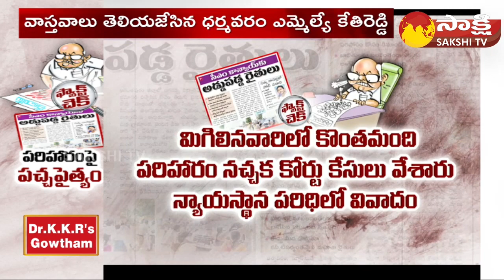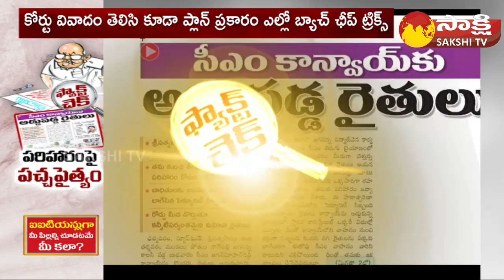TDP Drama Revealed at Dharmavaram in Anantapur | MLA Kethireddy | CM Jagan